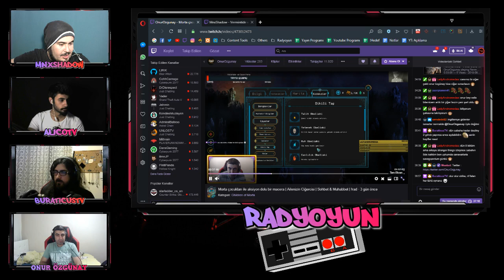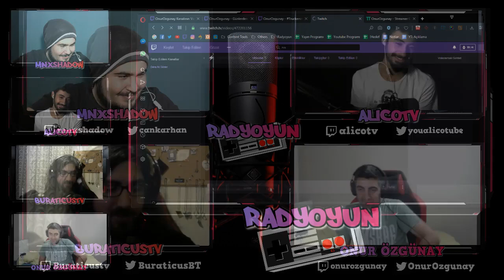Onur Özgünay & NBA 2K20 Skandalı & WoW Classic | Radyoyun #6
Radyoyun, oyun odaklı konu ve konuklarımızla MnxShadow, AlicoTV ve BuraticusTV sunumuyla Her Cuma 21:00'de adresinde sizlerle!

Sizler de kendi düşüncelerinizi, konuşmamızı istediğiniz konuları, öneri ve eleştirilerinizi yorumlarda belirtebilirsiniz. Yorumlarınız itinayla okunmaktadır :)

Konuğumuz Onur Özgünay'a aşağıdaki linklerden ulaşabilirsiniz.

Epic Store Yayıncı Kodları: MNXSHADOW / BURAKTKN / ALICOO

Her gün saat 16.00 ve 17.00'de video gelmekte.
● Oyun serileri
● Sohbet Programları (Podcast)
● Oyun Rehber ve Haberleri

Neredeyse her gün Twitch kanalımda canlı yayınlar yapmaktayım. Muhabbeti bol, oyunu çok olan yayınlarımızı kaçırmayın.

"Bu kanal devam etsin. Nasıl destek olabilirim?" diyor ve maddi imkanınız var ise aşağıdaki linklerden mesajınızla beraber gönlünüzden kopan bir miktar gönderebilirsiniz.